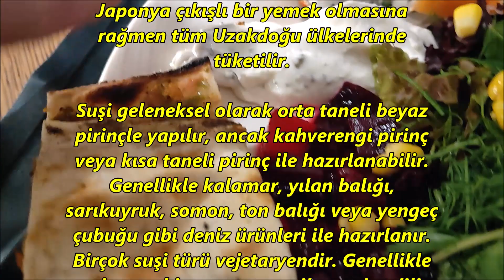Japon Mutfağı- İlk defa SUŞİ ve VASABİ yedim.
"Harun KOÇALİOĞLU" ismindeki YouTube kanalımda; Günlük hayata dair birçok içerik ile birlikte; Kullanmakta olduğum araç, yaşamınızda sizlere yardımcı olacak bir çok pratik ve önemli bilgi bulunmaktadır. Başta "Araçlar" olmak üzere; birçok içerik ve paylaşımım sizlere sunulmaktadır. Bunun yanısıra, Gezi, insan ve şehir,tatil manzaraları, yol kesitleri ile birlikte; Bakım, onarım, tamir, tabiat ve başta köpekler ki; Ben onlara CAN'lar diyorum. Hayvan ve Meslek icabı gerekte Silah, bıçak vb. bir çok videolarım vardır. Siz değerli değerli izleyicilerime elimden geldiğince ve imkanlarım ölçüsünde bilgiler eşliğinde görüntüler sunmaktayım. Kurgu olmaksızın, çoğu paylaşımım doğaldır. Kanalıma destek vermeniz benim için önemlidir. Beğeni,abone ve paylaşımlarınızı talep ediyorum. Kanalımda küfür, hakaret ve rencide edici söz ve davranışlara müsaade etmem. Kanalımda yayınlanan her şey beni bağlar. Dini ve siyasi içerikli propaganda yapılmaz. Saygı ve sevgilerimle birlikte iyi seyirler diliyorum.